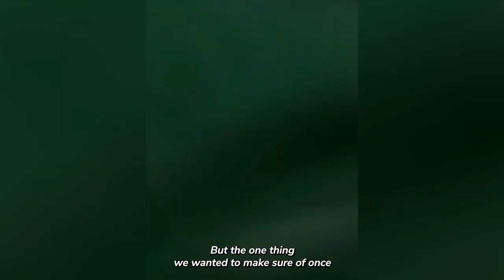2-Year-Old Dog Surfs Like A PRO | Rippin Rosie The Surfing Dog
Rosie, a two-year-old Labrador, from Santa Cruz California, loves to surf with her dad. Very quickly Rosie went from riding on a stand-up paddleboard in a lake with the kids to catching waves on a surfboard. Sometimes she likes to surf solo, but more often she will go tandem with her owner.

She is still very young but already surfs like a pro and has even participated in multiple Dog Surfing Championships. It's safe to say that we will be seeing Rosie catch a lot more waves.

Did you like Rippin Rosie's story? Let us know if you'd like us to do more videos like this one!

🐾 ABOUT WOOF WOOF TV 🐾

Woof Woof is one of the largest dog-focused communities that brings together dog lovers from across the globe.